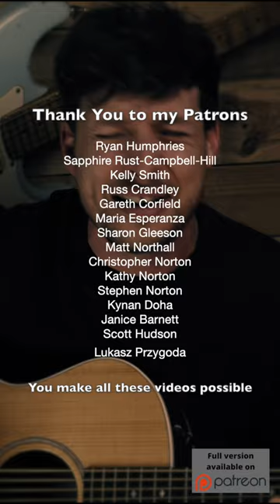How To Save A Life by The Fray acoustic cover by Aaron Norton